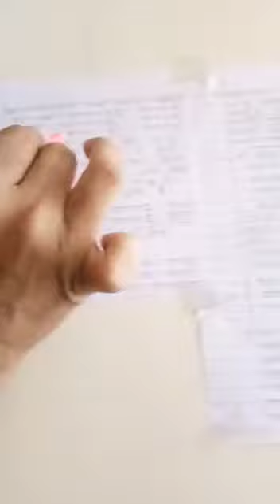Standard 12 Gujarati Medium Account Part 1 Chapter 1 video 17